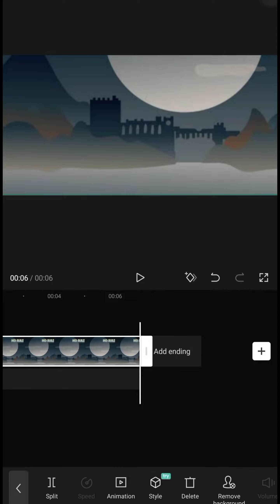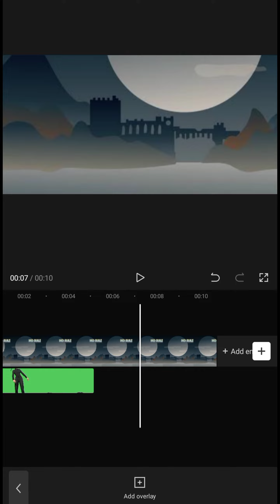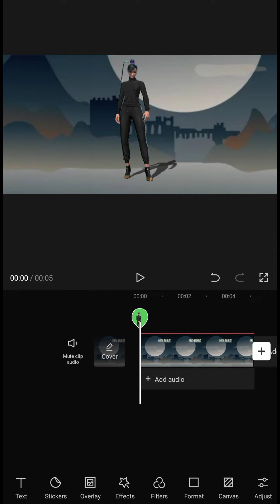Free Fire Green screen remove by capcut | Green screen remove tutorial | capcut chroma key tutorial